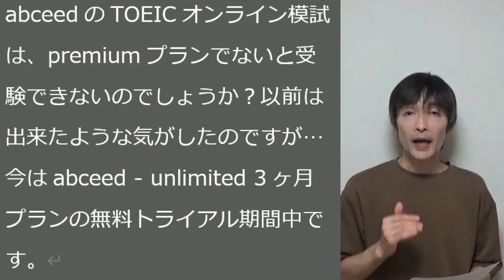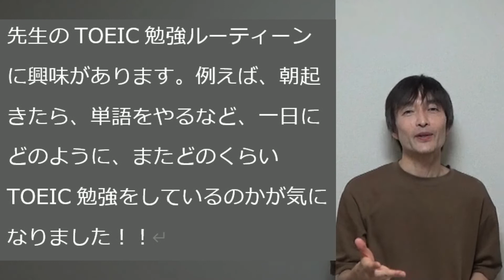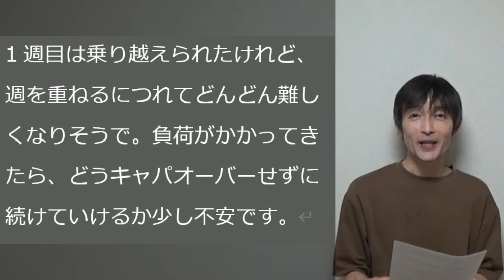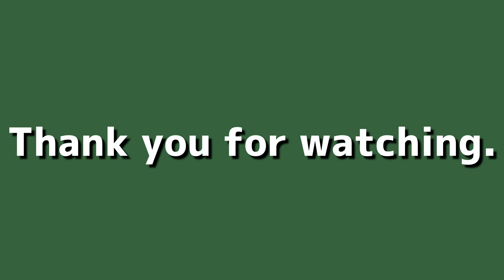2022年後期第2週返答動画 20221001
第2週のStudy logへの返答動画です。
内容
問題を解くことが楽しい（←素晴らしい！その気持ちを大切に）
有益な情報、大変助かっています（←お役に立てて嬉しいです）
眠気を覚ましてやる気を出す方法（←仮眠とカフェイン）
就職でIPと公開、どちらも使えるか（←就活には公開推奨）
TOEICオンライン模試は、使えない？（←料金が高いプランでないと使えない）
紙の教材で良いか？（←大丈夫です）
200点上げるための勉強量（←1日1~2時間、3~4カ月）
おすすめの復習方法（←復習ノートを作って、思い出す練習）
Part 5の点数の上げ方（←文法力と語彙力を付けて、模擬問題をたくさん解く）
MostやEvery, Allなど後ろの単数複数（←注意するのはeveryとeach　後ろは単数形、あとは意味から判断）
Part 3&4が苦手（←会話とトークの音読をたくさん、試験中は全体像を把握するように）
私のTOEIC勉強ルーティーン（←すみません、TOEIC勉強してないです）
来週は7時間を確保できるようにする（←ぜひそうしてください）
キャパオーバーせずに続けていけるか少し不安（←自分の限界に挑戦しよう、でもキャパオーバーしないように注意）
今週は全く計画通りにならなかった（←次週頑張ってください）
自分に負けないようにがんばります（←いい心がけです！頑張ってください）
今週もありがとうございます（←ありがとうございます）

【東大生直伝】誰でも簡単にやる気を出す方法TOP 7【どこでもできる】